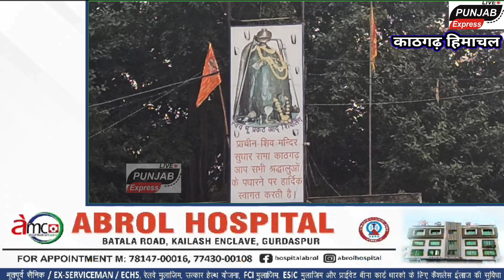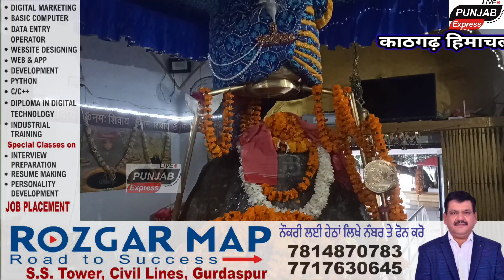इस स्थान पर शिव हुए थे साक्षात प्रगट, काठगढ़ हिमाचल